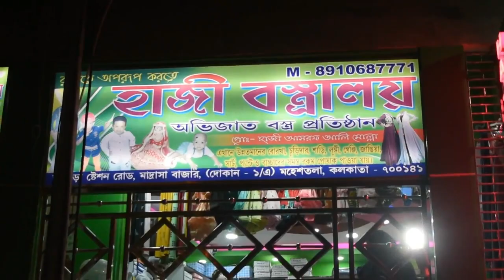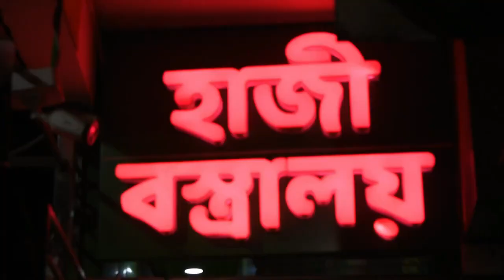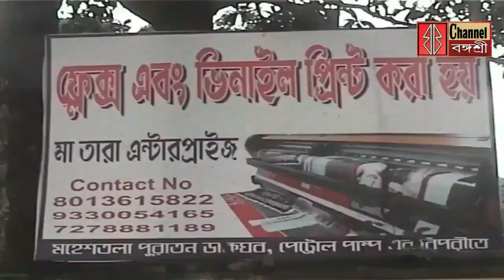ডলি বর্মনের হত্যা ঘিরে রণক্ষেত্র /রাত পোহালেই ঈদ সেজে উঠেছে সিমাইয়ের বাজার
ডলি বর্মনের হত্যা ঘিরে রণক্ষেত্র /
রাত পোহালেই ঈদ সেজে উঠেছে সিমাইয়ের বাজার